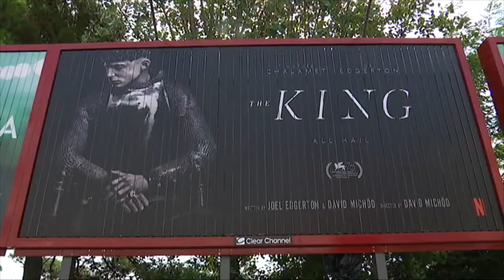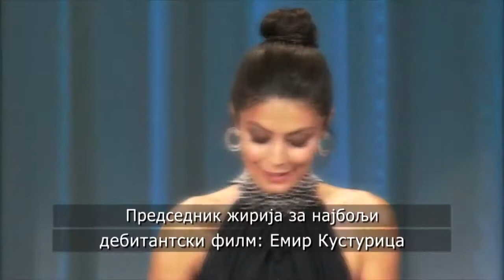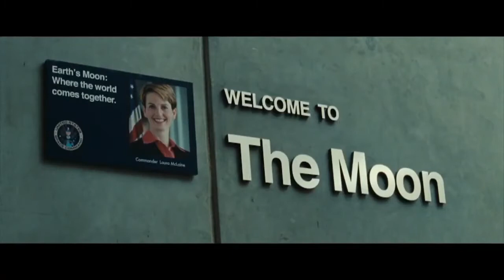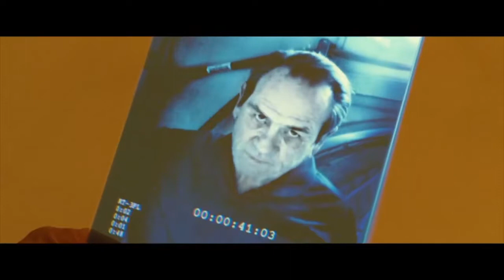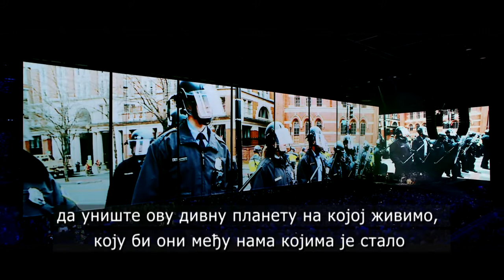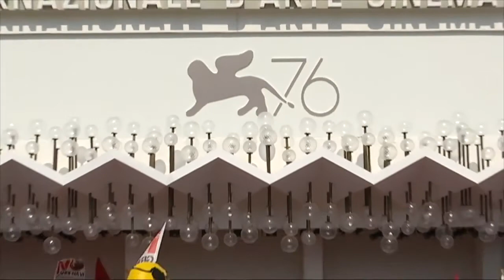Velika iluzija u Veneciji 2019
Гламур, звезде и контроверзе на Лиду за сам крај овог лета.

Најстарији филмски фестивал - 76. Венецијанска мостра, са жељом да доминира у завршници ове сезоне светских фестивала А категорије, била је амбициозно постављен оскаровски предпремијерни штанд, позорница солидних филмова и глумачких атракција. На задовољство филмофила у Србији, најбољи наслови, овеначни наградама, наћи ће се на предстојећим домаћим фестивалима, али и у биоскопима.

У специјалном издању "Велике илузије у Венецији" говоримо о подељеним мишљењима на тему добитника Златног лава, филма "Џокер" и Гран прија - остварења "Оптужујем" Романа Поланског.

Уз атмосферу са најстаријег филмског фестивала на свету, доносимо ексклузивне приче и интервјуе на тему филмова "Истина" Hirokazua Koreede, "Осиња мрежа" Оливјеа Асајаса, "Почасни гост" Атома Егојана, "Глорија Мунди" Робера Гедигијана. Представљамо документарце "Скок вере - истеривач ђавола" и  "Роџер Вотерс: Ми и они" и другу сезону планетарно популарне серије куће ХБО - "Нови Папа" оскаровца Паола Сорентина.

Аутор емисије: Сандра Перовић